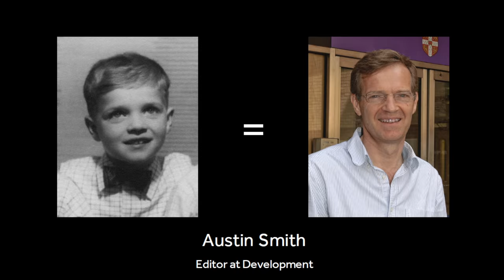An interview with Shinya Yamanaka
Shinya Yamanaka gives us the backstory on his famous iPSC paper with Kazutoshi Takahashi, including how close he was to getting scooped – and by whom. Plus, keep watching as Shinya tries to identify stem cell scientists from photos taken before they were famous. Is it really as “easy” as he says?